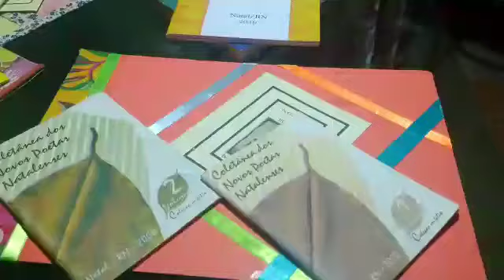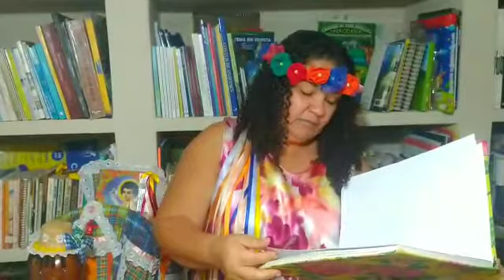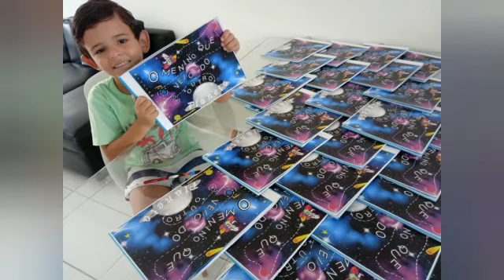Homenagem Ao Estudante